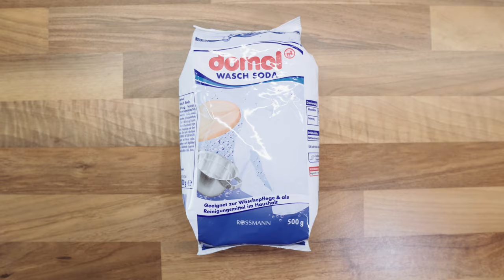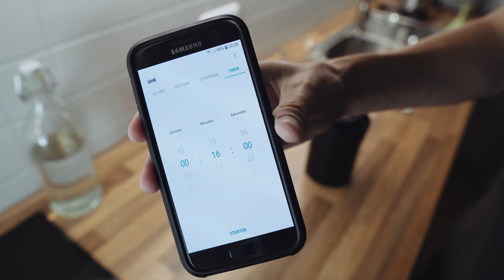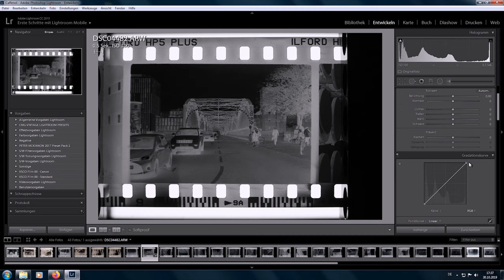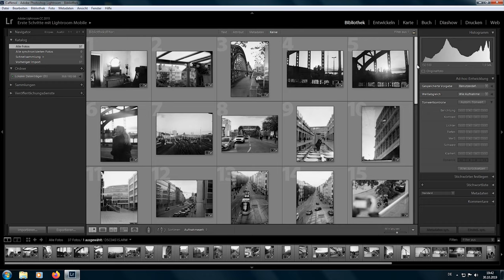CAFFENOL // Homemade B&W Film Developer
Developing Film with Coffee?!

Thats right, with regular household items you can mix your developer in no time!

In this video you'll see my first attempt, from loading the film into the camera all the way up to developing and scanning the film, and if i can do it, you can do it, so what are you waiting for???

0:00 - Intro
0:45 - The Gear
1:31 - Loading the Film
2:00 - Having fun
3:10 - Rewinding film
3:53 - Ingredients for Caffenol
4:48 - Loading Film into the developing tank
5:13 - Mixing the developer
6:03 - Developing
7:08 - Scanning
8:08 - Outro

Analog Gear:
Camera - Zenit TTL
Film - Ilford HP5 Plus

Video shot with:
Sony a6500

Check out my IG ,in the future there will probably be more analog filmstuff and maybe even be some photos using this method: